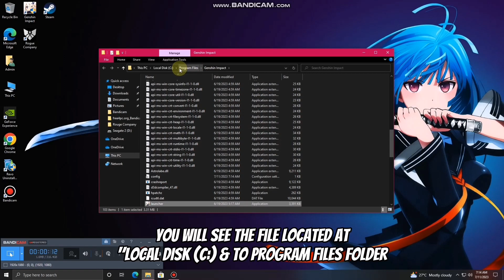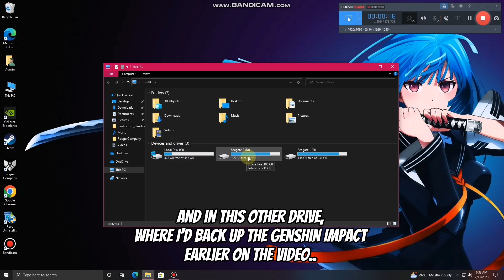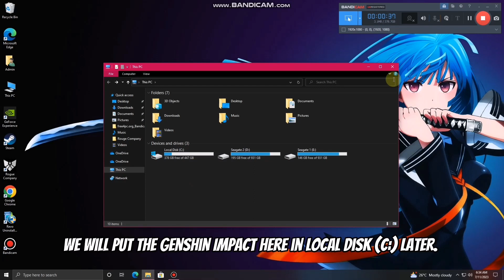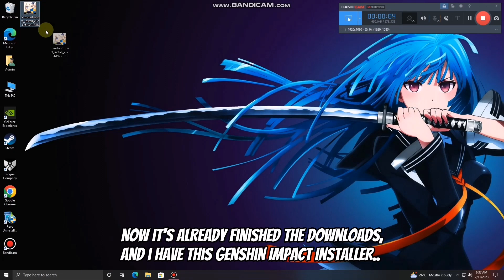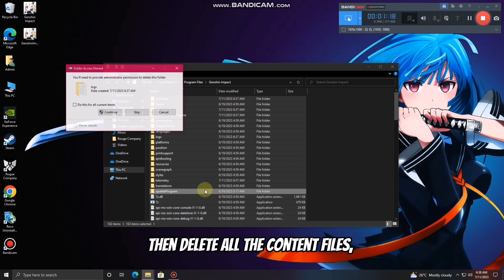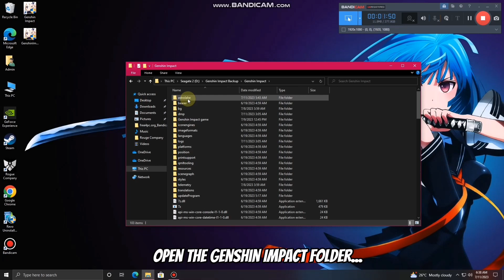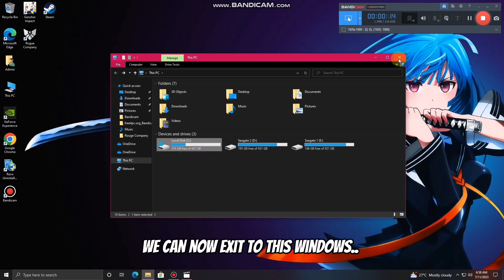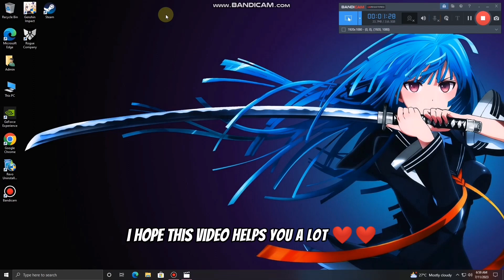How To Transfer Genshin Impact To Another Drive without Downloading Again The Large Files (PC Games)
How To Move Or Transfer Genshin Impact Games To Another Drives Without Downloading It To the Genshin Impact Websites.